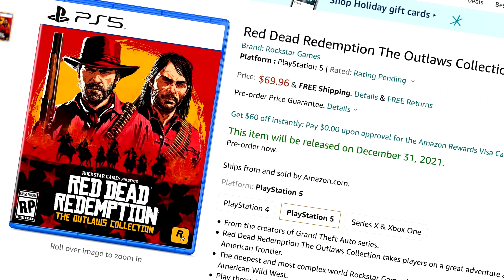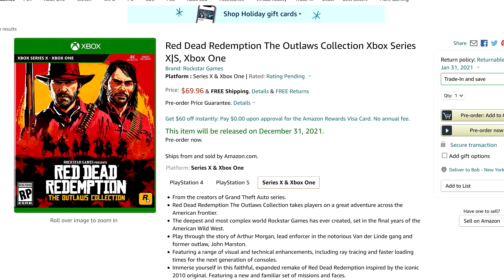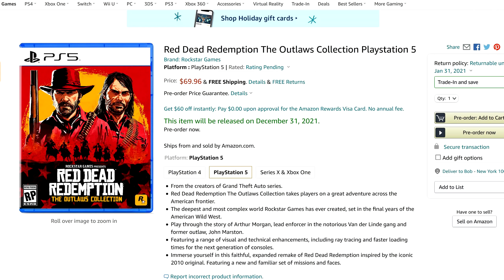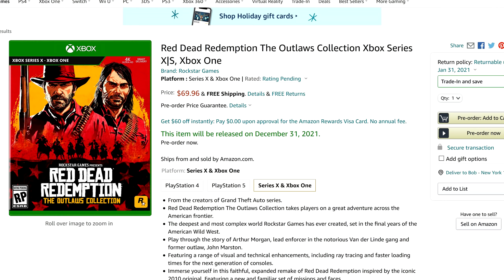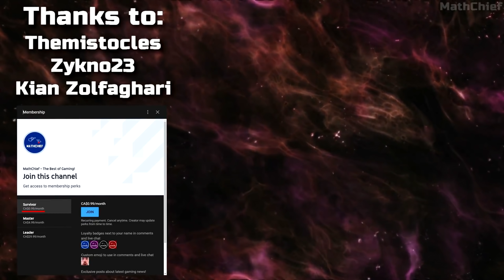Holy... Did 'Red Dead Redemption Outlaws Collection' Leaked? - Red Dead Redemption 1 Remake & More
Rockstar Games is reportedly working on Red Dead Redemption 1 Remake coming to PS5 and Xbox Series X, with brand-new missions and faces to fit with Red Dead 2 story. Red Dead Redemption 2 is coming with enhanced features and more! What do you all think of this leak? Do you think it is real?